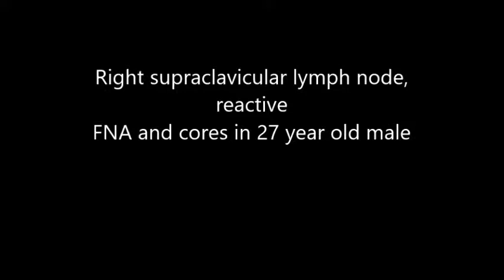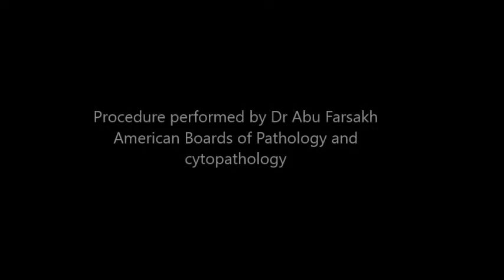right supraclavicular lymph node,benign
This is right supraclavicular lymph node in 27 year old male. The biopsy (FNA and cores) were performed. The diagnosis was reactive lymph node. on follow up no recurrence.
The procedure was performed by Dr Hussam Abu-Farsakh
First Medical Lab
Amman Jordan